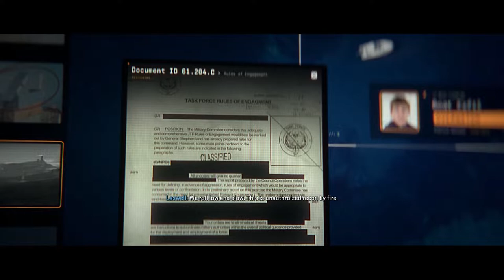Call of Duty modern warfare 2 Sniper Mission & Urzikistan Mission No Commentary | part 4